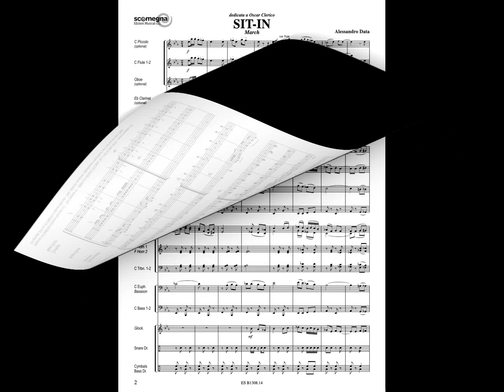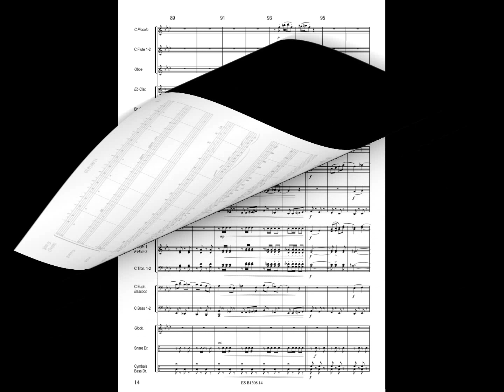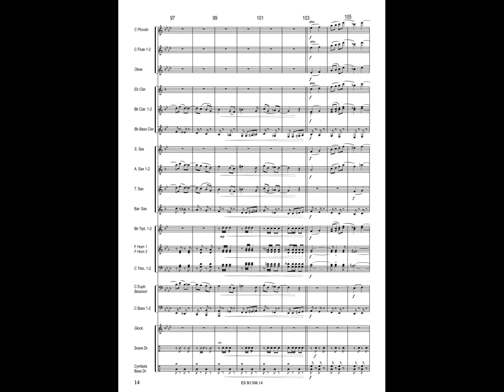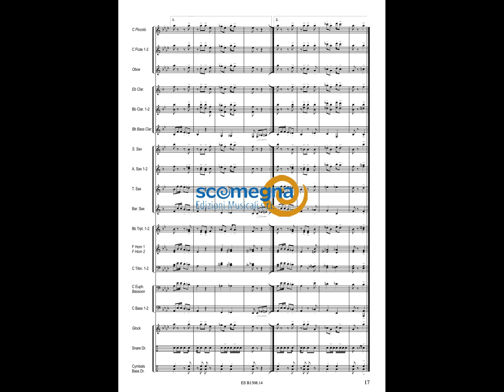SIT-IN - Alessandro Data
Grade: 2,5
Concert Band

3º Premio alla 3ª Edizione del Concorso Internazionale di Composizione per Marce Brillanti “Città di Allumiere”